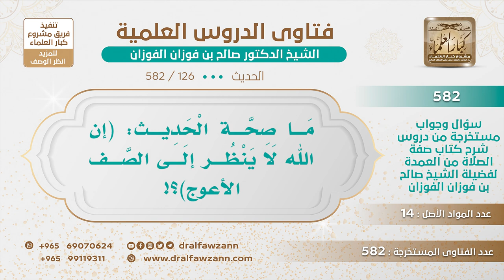[126 -582] ما صحة حديث (إن الله لا ينظر إلى الصف الأعوج)؟ - الشيخ صالح الفوزان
-"السؤال: ما صحة الحديث (إن الله لا ينظر إلى الصف الأعوج)؟
الجَوَابُ: ورد هذا بس ما أدري عن سنده.
للاشتراك في قناة الشيخ صالح الفوزان
سؤال وجواب من شرح صفة الصلاة ( 582 ) مقطع

للاستفسار والإقتراحات والدعم
رئيس الفريق
لمشروع كبار العلماء